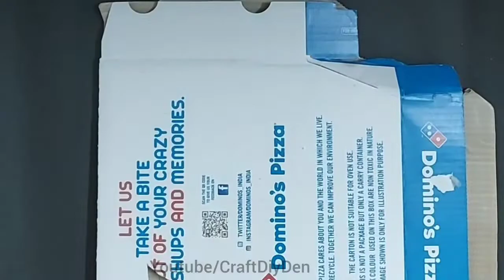Father's Day Decoration | Father's Day Special | Unique Father's Day Wall Decor | Father's day craft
You can Watch on my Channel  👇
Cardboard craft
Unique Home Decor
silhouette drawing

কাগজের ফুল